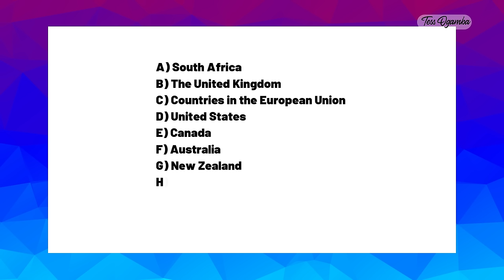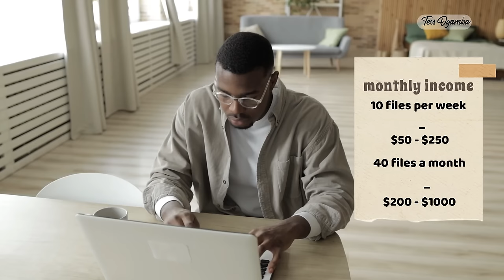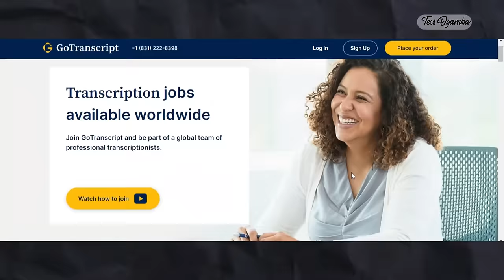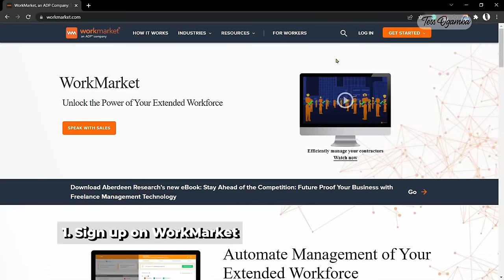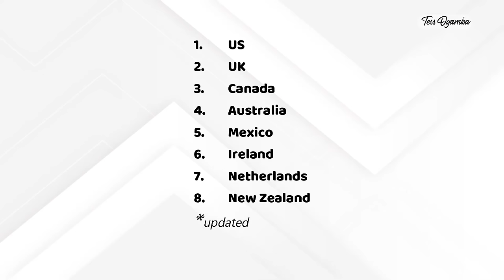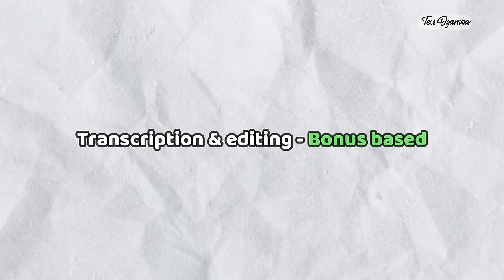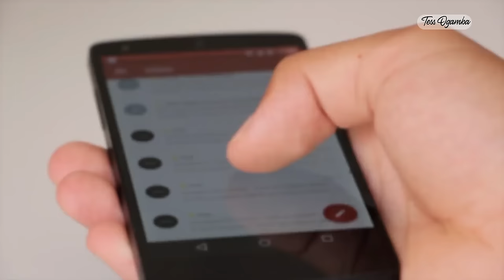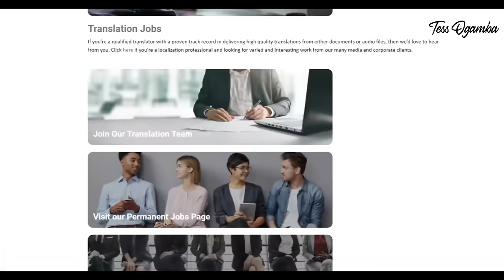Make US$15 An Hour to TYPE Online: 19 TYPING JOBS from Home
This is a mega list of 19 transcription jobs/typing jobs for beginner and experienced transcribers. These transcription companies are hiring and this video covers the details of the transcription jobs or typing jobs, how much money one can make, and how to apply for the jobs.

💰Interested in being a successful Transcriptionist? Join the following classes on Skillshare for free for a month
1. Learn How to Transcribe by Elizabeth Le Roux
2. Step-by-Step Transcription from Home - Start A New Career by Amanda Fichter

🎯 Looking for mentorship in online work?
📬 Interested in free weekly guidance?

✨ Tools & Platforms I Recommend:
● 📸 I Record My Videos with DJI Osmo Pocket 3

● 📚 Learning & Creativity:
Learn new skills on Coursera:

🎉 Join My YouTube Membership
Unlock exclusive benefits and access to premium content: